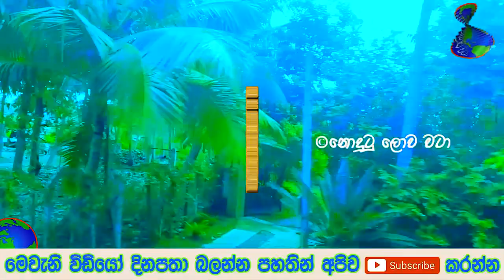මෙන්න දැන් ලැබුණු විශේෂ පුවතක් - breaking news sri lanka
මෙන්න දැන් ලැබුණු විශේෂ පුවතක් සම්පූර්ණ විස්තරය දැනගන්න වීඩියෝව අවසන් වනතුරු නරඹන්න මෙන්න වීඩියෝව ලින්ක් එක

හැමෝම කියපු ප්‍රභේදය ලෝකයේ සියලුම තැන්වලින් මතුවෙයි ඉක්මනින් දැනුවත් වෙන්න ජීවත්වීමේ ආසාව දැන් ටිකෙන් ටික අත්හැර ගන්නයි වෙන්නේ මෙන්න කියන කතාව මෙන්න දැන් ලංකාවෙන් දැනගගැනීමට ලැබුණු සුභම සුභ ආරංචිය

අභිරහස්ක් ඉතුරු කර නික්මගිය ජිනවංස හිමියන්ගේ අභිරහස් එකින් එක එලියට මෙන්න දැනගන්න ලැබුණු දේ ඉතින් විඩියෝව නරබලා සම්පූර්න විස්තරය දැනගන්න

'මගේ තැනට ඇවිල්ලා මට කරදර නොකරන්න යන්න'' අද කොවිඩ් පැණිය ලබාගන්න පැමිණි පිරිසට ධම්මික බණ්ඩාර වෙද මහතා කිව්ව කතාව ඉතින් විඩියෝව නරබලා සම්පූර්න විස්තරය දැනගන්න

තම ආදරවන්තියට කරලා තියෙන දේ මේ කතාව නම් අහන්න බෑ අද උදෑසනම මහනුවර ප්‍රදේශයෙන් දැනගැනීමට ලැබුණු අසුුභ ආරංචිය මෙන්න ප්‍රවීණ රංගන ශිල්පිනී අනුලා බුලත්සිංහල අභාවප්‍රාප්ත වෙයි කටුනායක ප්‍රදේශයේ පදිංචි කාන්තාවක් හමුදා සෙබළුන්ට කරපු දේ මෙන්න විශේෂ නිවේදනයක් හැමෝම දැනුවත් වෙන්න ඉගෙන ගන්න ගිය පිරිමි දරුවාට ගුරු ගුරුවරිය කරපු දේ මෙන්න සෞදි,ඩුබායි,කටාර් ගිය නිසාද මෙච්චර වල් කම වැඩි උනේ,බාත්රූම් එකේ තම බිරිදට කරලා තියන දේ